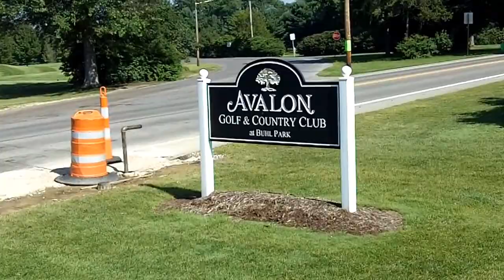07 25 2015 @ Avalon @ Buhl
Saturday Golf